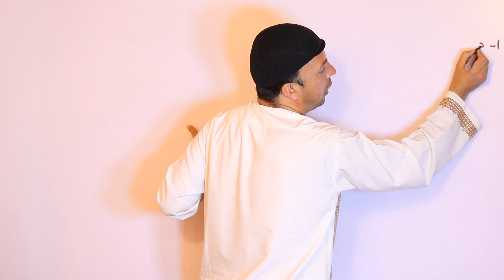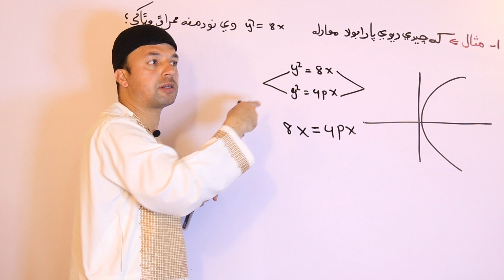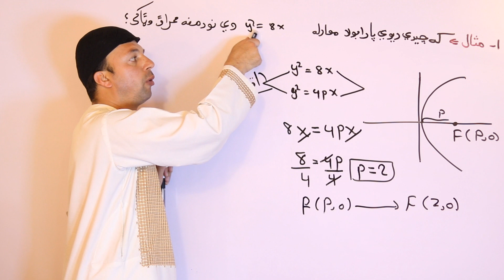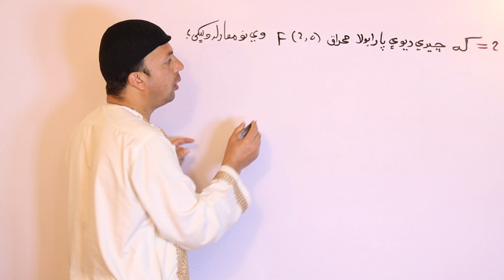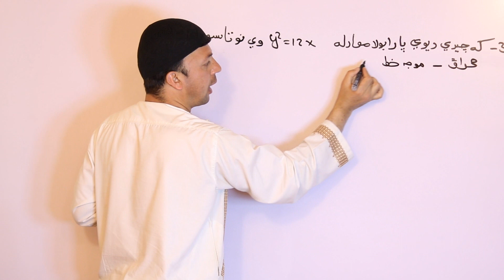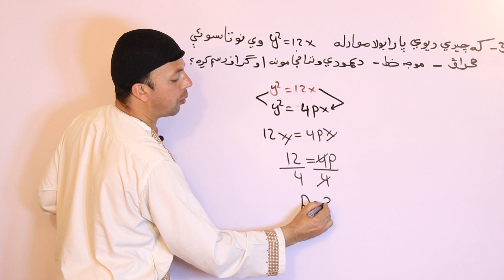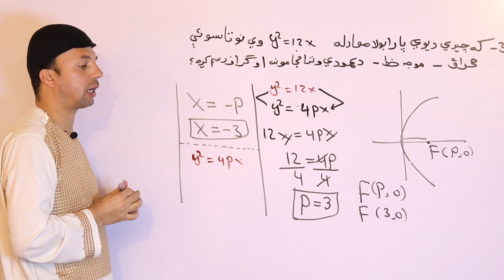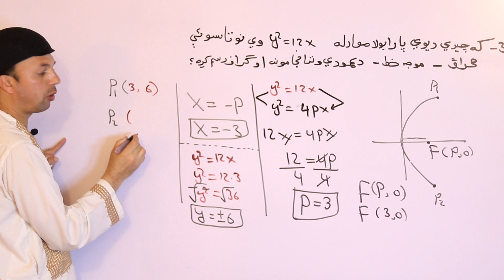Easy Math | د پارابولا سوالونه په ډېر اسانه ډول| يوولسم ټولګی | Parabola | Afghan Ray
Afghan Ray
په دې ويډيو کې به تاسې ته د يوولسم ټولګي د رياضي اړوند د پارابولا سوالونو د اسانه حل په اړه معلومات درته وړاندې شي

د يوولسم ټولګي د ټول رياضي کورس لپاره لاندي لينک وګورئ